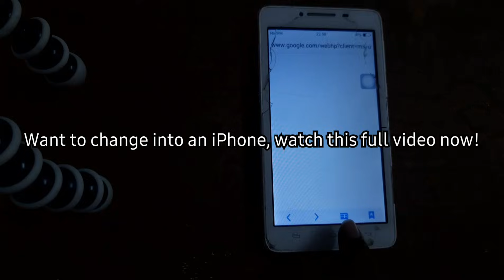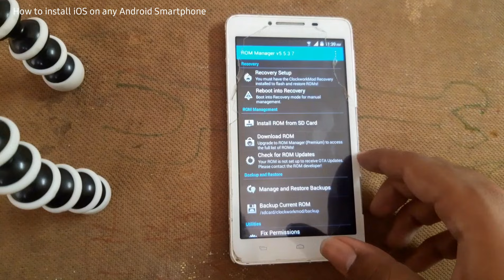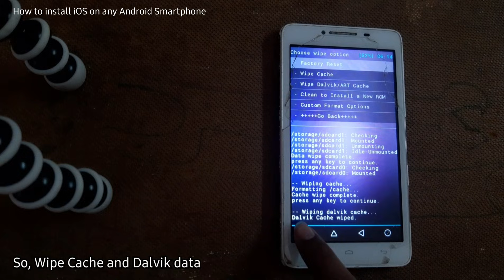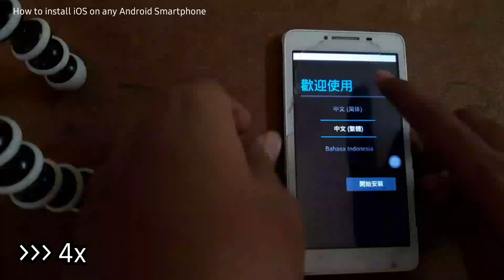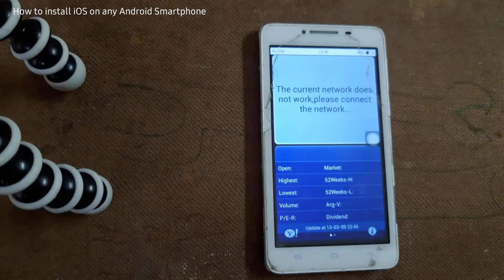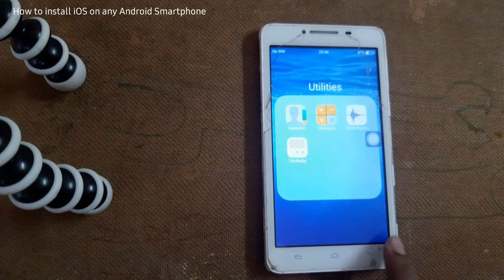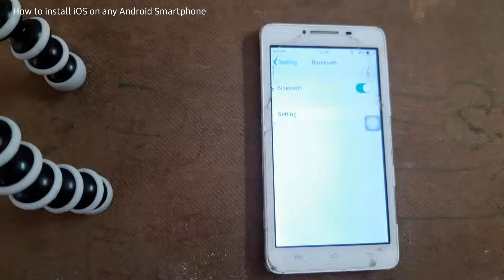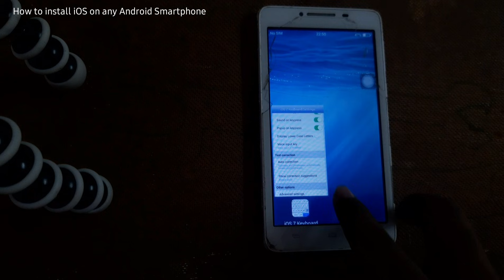Full iPhone System install on any Android Smartphone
install Full iPhone system on any Android device.

My Device: Mi A102, MediaTek 6572 Dual core 1.3Ghz, 1GB DDR2 RAM, ROM type eMMC, Display 854x480 (FWVGA), android 4.4.2.

Note: This is not an original iPhone Software. for iPhone iOS user experience only.

Target: Plz Give 100 Likes to this Video